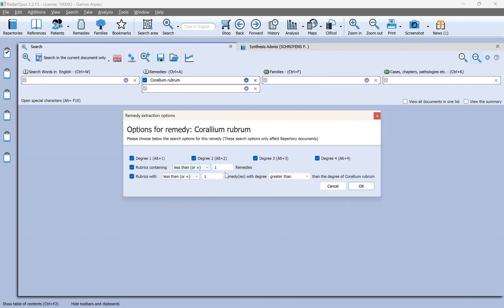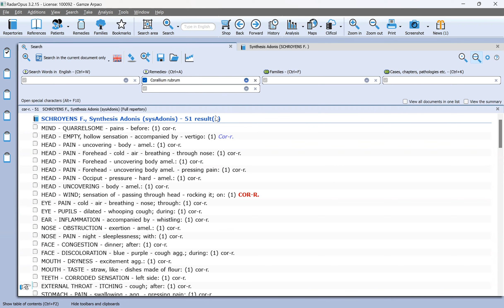Rubrikte tek olan remedi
Herhangi bir rubrikte aradığım remedi tek başına yer alıyorsa onu nasıl bulurum?